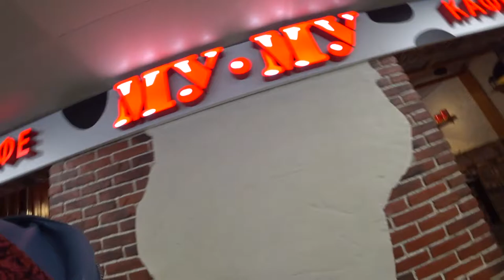Дорога к морю. Турция 2021. Аэропорт Шереметьево.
Реальная история первого путешествия за рубеж, первого полета на самолете и первое посещение аэропорта! Весь путь туриста от дверей дома до дверей отеля. Для нашей семьи, живущей в сельской местности Тверской области, путешествие в другую страну стало настоящим и увлекательным приключением! Мы первый раз побывали в аэропорту, впервые  увидели и испытали на себе всю процедуру проверок и досмотров, начиная от входа в аэропорт и заканчивая посадкой в самолет. А впереди нас ждал первый полет на самолете и другая страна!